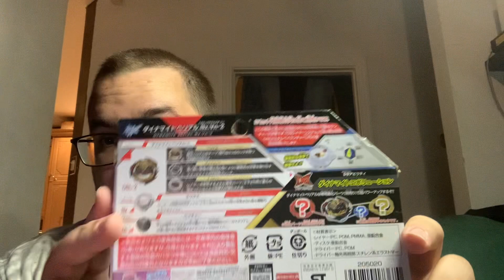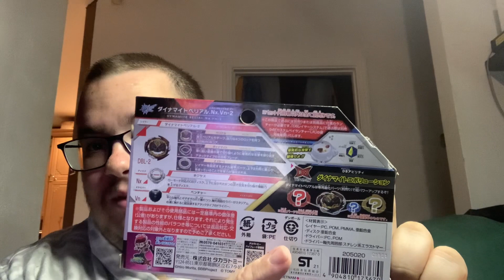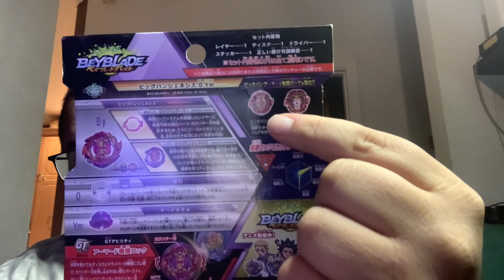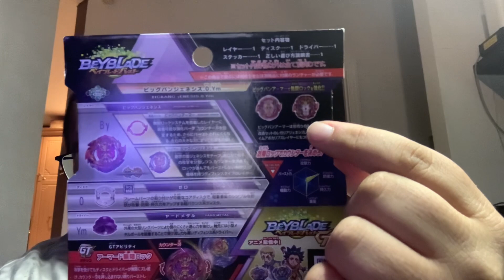Quick Presentation for Dynamite Belial and Big Bang Genesis.